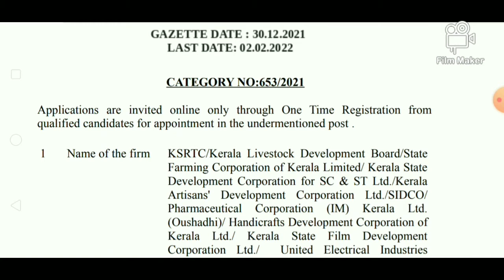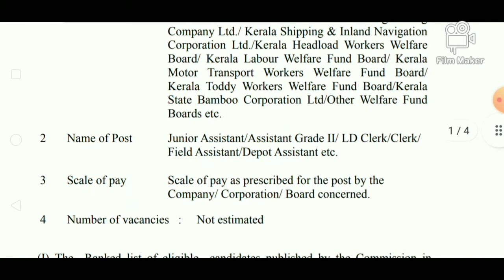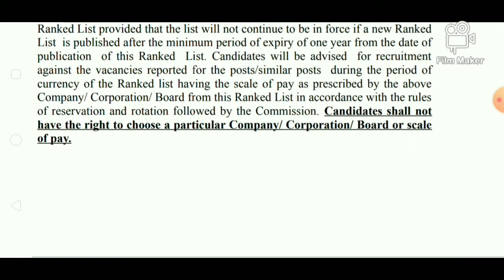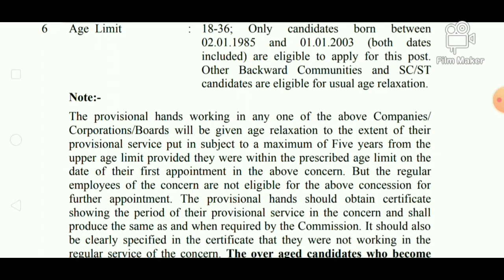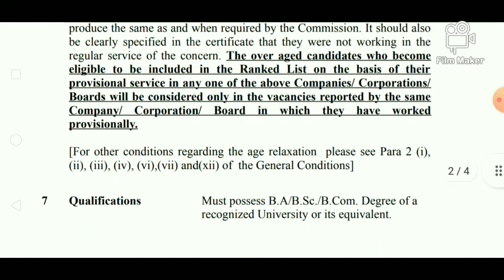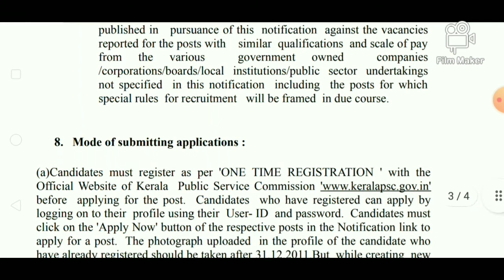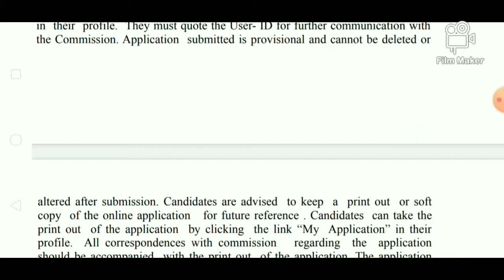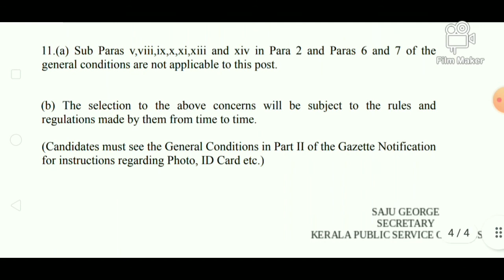Assistant Gr.2. Com/Board/Cor. PSC Notification Details